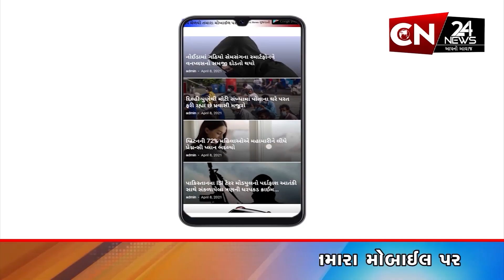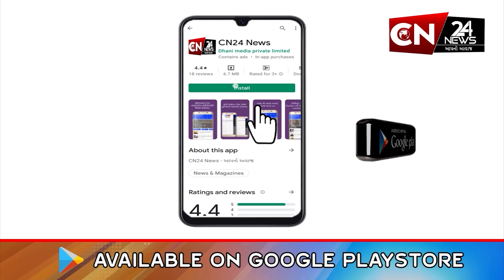રાષ્ટ્રીય : બજેટ અંગે વડાપ્રધાન મોદીની પ્રતિક્રિયા